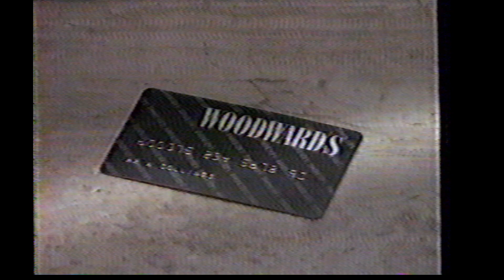Woodward's Commercial - 1988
Woodward's was a department store in British Columbia and Alberta Canada for over a hundred years - going defunct in the early 90s.  It was eventually sold to the Hudson's Bay Company.

Lot's of memories of shopping here with my family!